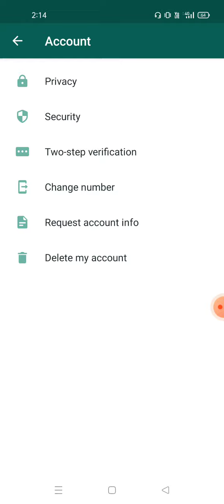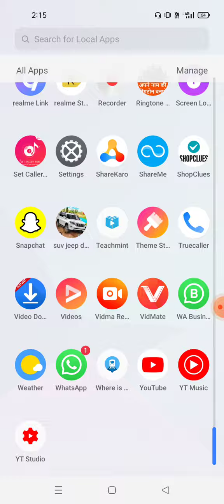apne phone whatsapp se kaise fingerprint lagaye